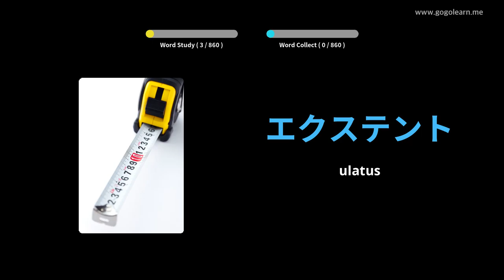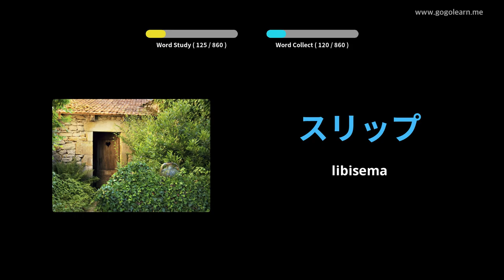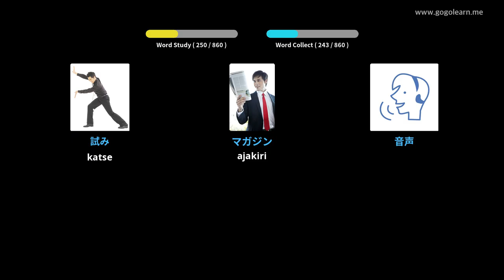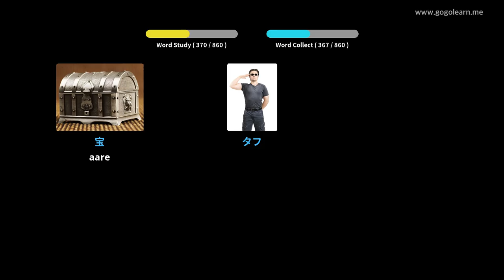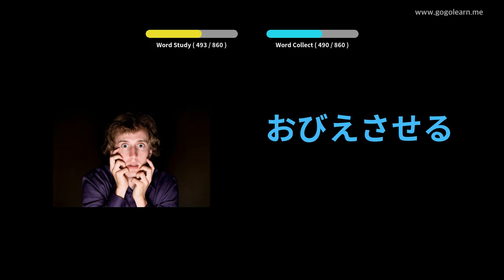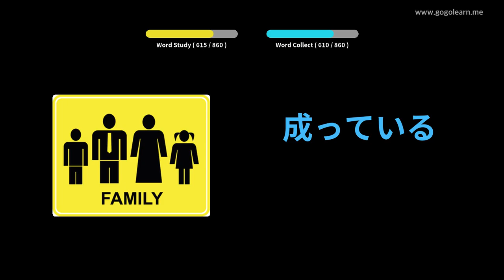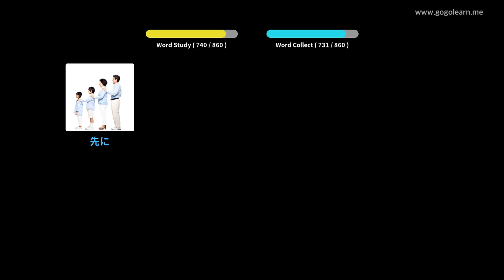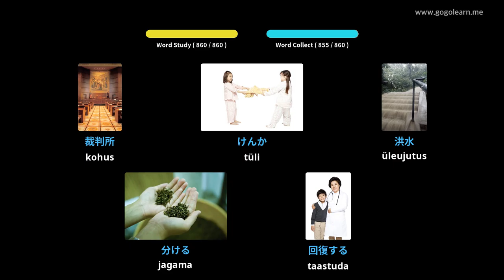Jaapani sõnavara keskkool | Golearn